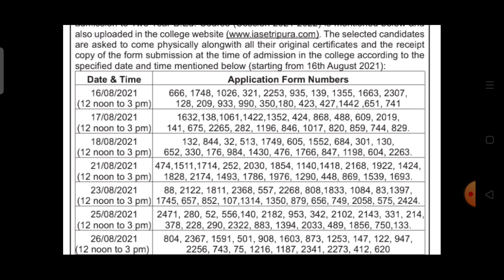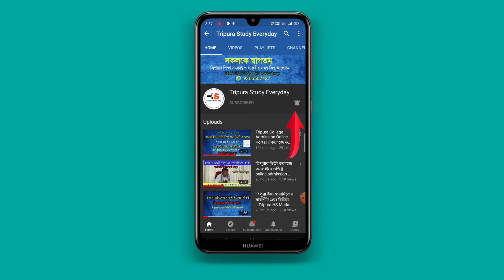ত্রিপুরা সরকারি B.ed কলেজে ভর্তি ২০২১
শিক্ষা সংক্রান্ত খবর ত্রিপুরার সবার আগে💥💥